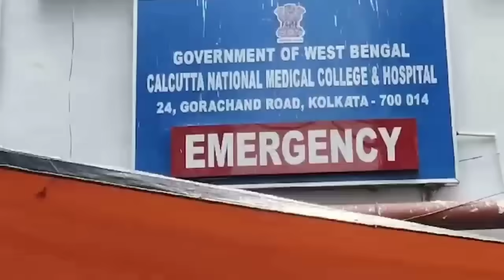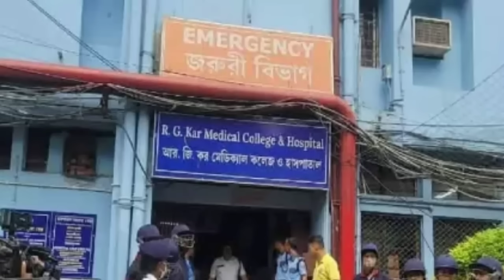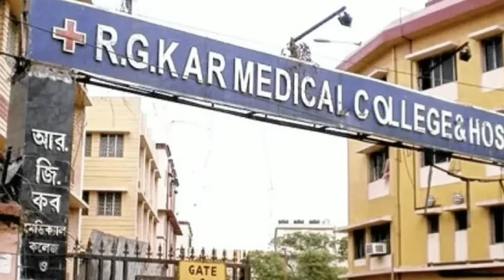BREAKING- আরজি করে বৃহৎ ষড়যন্ত্র। ভয়ে ফোন কেটে দিল। একাধিক চাঞ্চল্যকর তথ্য সামনে এল। সন্দীপ শেষ।